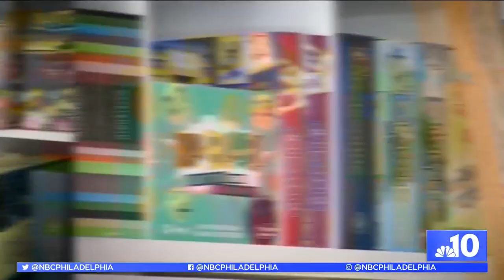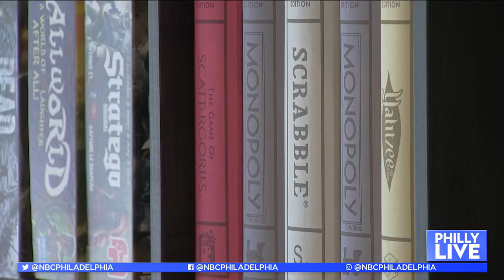Ready, Set, Game: Twenty One Pips Starts Playing on the Main Line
A new game room and restaurant is opening in Ardmore, Pennsylvania, Friday. Philly Live’s Aunyea Lachelle tried her hand at “Operation” and tried some of the tasty food on the menu.